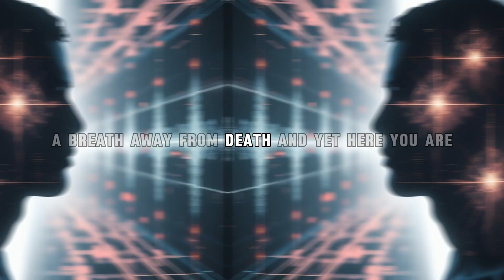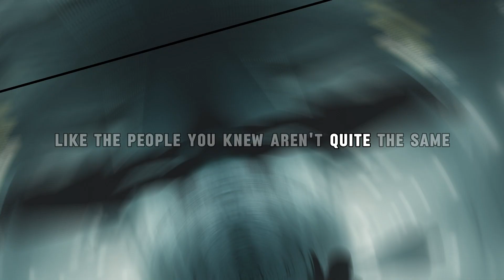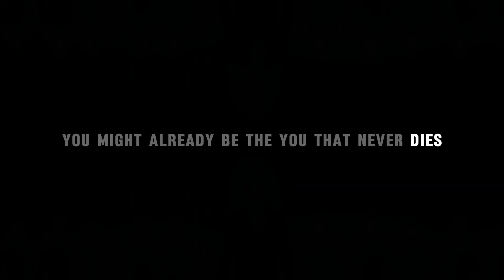You Died… But You Don’t Remember | Schrodinger’s Cat Experiment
What if you never actually die?

Every time you’ve faced death — the crash, the fall, the illness — what if your consciousness simply shifted to the version of reality where you survived?

This is Quantum Immortality: a theory born from quantum physics and the infamous Schrödinger’s Cat thought experiment. It suggests that in a multiverse of endless outcomes, your consciousness continues only in the timeline where you're still alive.

In this MindMorph episode, we dive deep into the Many-Worlds Interpretation, the nature of observation, and the chilling implications of never being able to truly escape life.

⚠️ Warning: This video may change how you see reality forever.

Have you ever experienced a moment where you should have died… but didn’t?